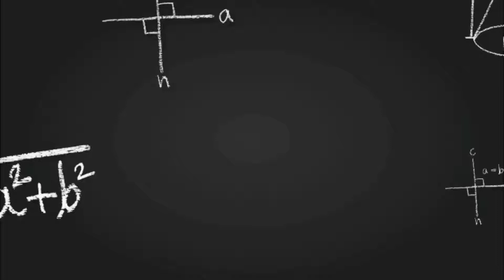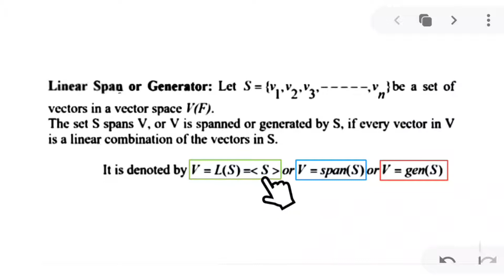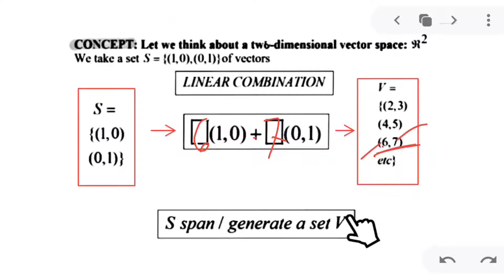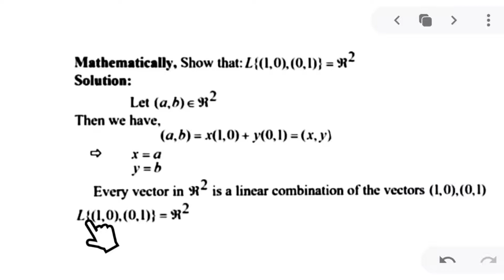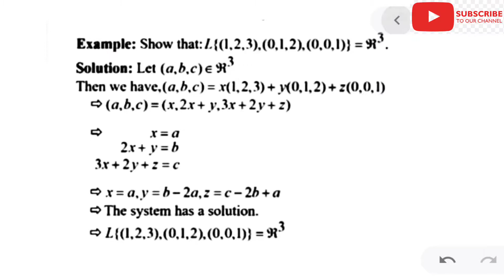Linear span or generator// Review of geometric vectors in R^2 and R^3 space//(লিনিয়ার এ্যালজেবরা)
Video Title : Linear span or generator

Lecture: 04
Subject: Linear algebra
Class: B.Sc. honours in physics 2nd year.

Studying of Department of physics,